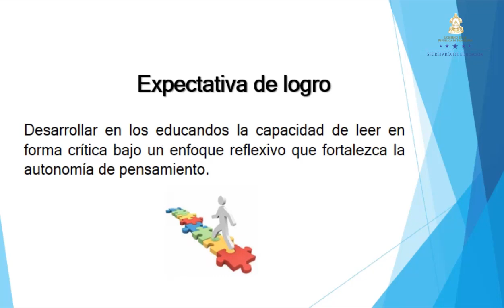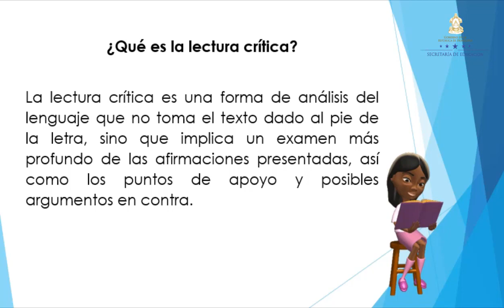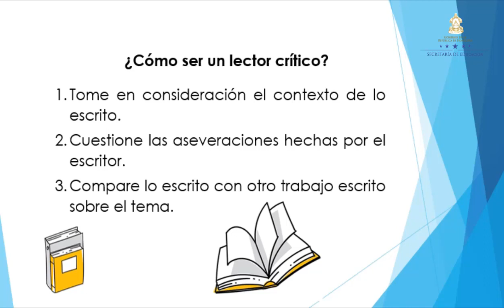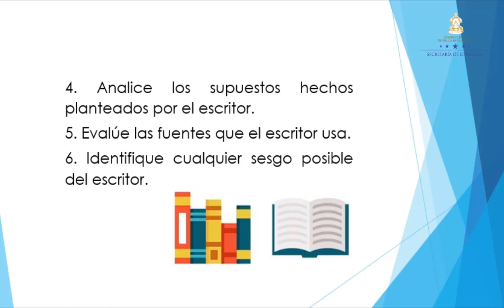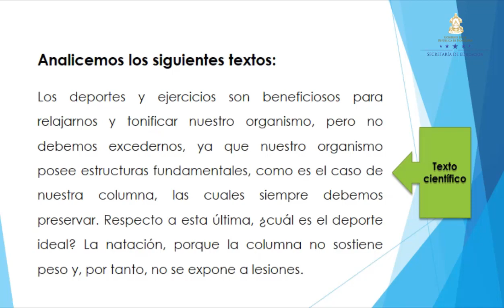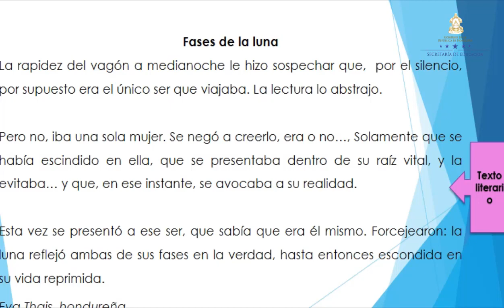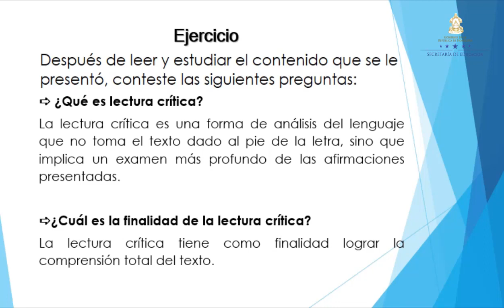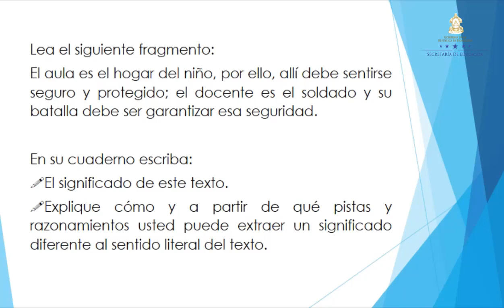Lecturas críticas de obras científicas y literarias – Undécimo Grado– Lenguaje y Pensamiento Crítico